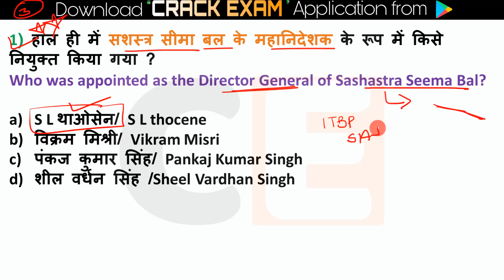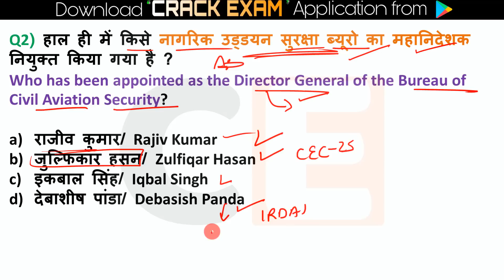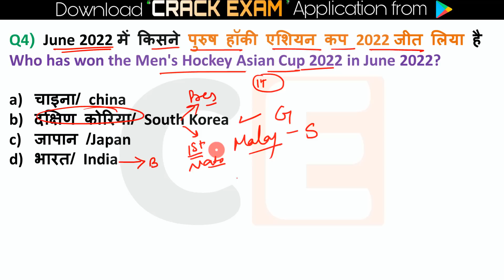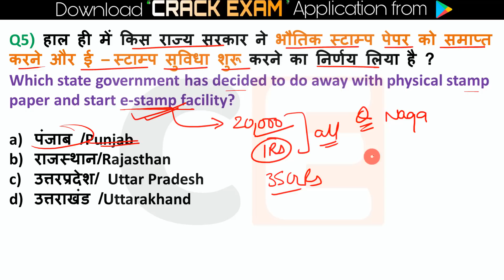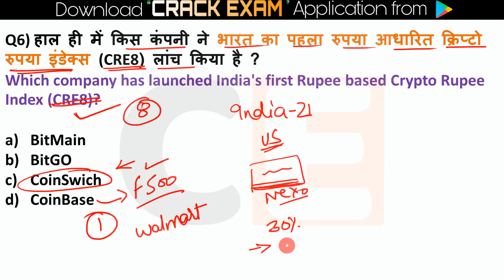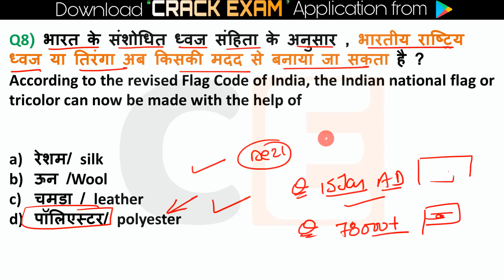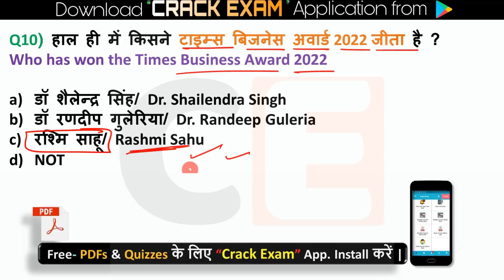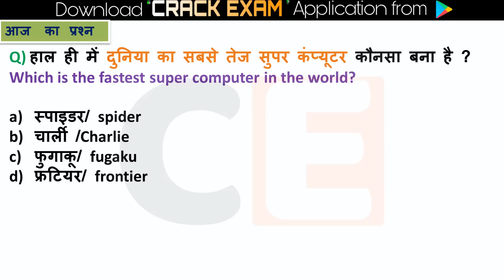3June 2022 Current Affairs in Hindi 🇮🇳 India & World Daily Affairs Current Affairs 2022 Exams NTPC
Daily Current Affairs | 3 June Current affairs 2022 | Current gk -UPSC, Railway, SSC, SBI, NTPC Exams  Current Affairs Classes

10 May current affairs
10 May current
aaj ka current affairs online study point
10 May  2022 करेंट अफेयर्स
10 May Current Affairs Online study point

💎💎💎💎💎💎💎💎💎💎💎💎💎💎💎💎💎💎💎Next Exam 26 - May 2022 Current Affairs , current affairs today in hindi Next exam current affairs